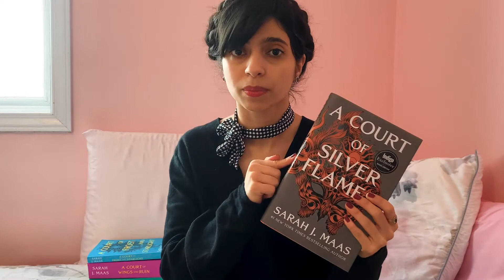A COURT OF SILVER FLAMES - BOOKTALK with spoilers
Let's talk ACOSF!

Here are some of my non-filtered thoughts on the book! There was so much to say, but hopefully this sums up my feelings about it.

Major thanks to Maverick for helping me edit this video! I wouldn't be here without you.